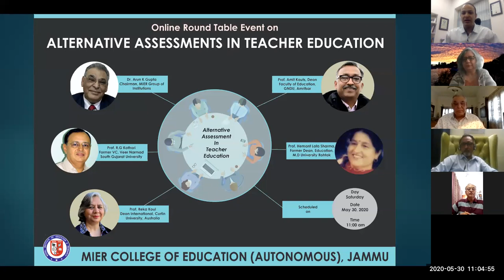Round Table Event on Alternative Assessment in Teacher Education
An Online Round Table Event on the topic "Alternative Assessment in Teacher Education" was organised by the college for its Faculty Members and all the students of PG Department.